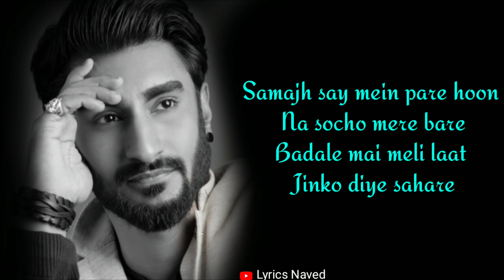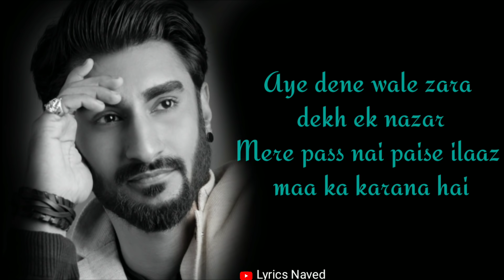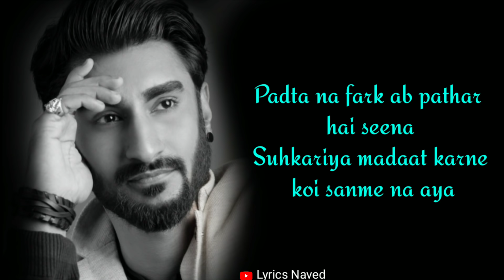Ye dil chup chap | R.C.R Rapper | Full Rap song 2019 | Lyrics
Hello
Friends
Today I shall show you the
Another rap song of R.C.R Rapper
Is " Ye Dil Ghum Chap " this song sing by most famous personality is known as " R.C.R Rapper " . In Mtv hustle.

Ye Dil Chap Chap rap song from R.C.R Rapper

Song : Ye Dil chup chap

Singer : R.c.R rapper

Lyrics : Rcr rapper

In Mtv hustle

Lyrics of rap song
Insan kay dil mai
Bhot kuch hota hai jo
Woh kisi ko bta ni skta
Or kuch cheezy bayan karne
Kay leye sabad hi nahi hoty
Ise mein rap nai khuga
Ye aik dil ka gubbaar hai
Jo muddat say dil mein tha
Jab ap ko koi samjh nai pata
Jab aap struggling ke daur mein hote ho
Aur nakamyabi bebasi bekarari
Lafoz par gaur kijiye

Samajh say mein pare hoon Na socho mere bare
Badale mai meli laat Jinko diye sahare

Starlife mai bhai banke sath the mere
Aaj ni waqt haaq mai toh chor gye saare

Kya howa jo kisi ne suna mera gaana nai
Kya howa Mumbai mai mera koi thikana nahi

Musibaton mai apno ne kiye phone band
Kya howa jo 2 din se khaya mene khana nai

Gareebi mai ankhon ne samundar bhar liye
Jo kitaby na sikhaye mene wo padh liya

14 October janamdin ke chalte
Koi party na mang le phone off kar liya

Alam ae gum ab sikha nahi jataa
Khusiyon ke liye or bika nahi jata

Khush hoon yaaron jis haal ma bhi hoon
Fizul by dard or likha nahi jaata
Assan nahi hota sab paake sab gawana
Assan nahi hota khud ro kar sabko hasana

Jhut toh zubaan pe aab sach ki tarah hai
Assan nahi hota tut ke khush hoon btana

Ye dil chup chap hazaron ghum seh gaya
Kuch tu tha dil mein jo dil mai hi rah gya

Nakamyabi ka mujhse rishta mujhse purana hai
Bura waqt maa kasam mera hi dewaana hai

Aye dene wale zara dekh ek nazar
Mere pass nai paise ilaaz maa ka karana hai
Aakhon me ansu liye bheed mai akeela

Sab dekh rahe sab tamasha jese laga koi mela
Sabdon se bayan nahi hogi dastan jindagi

Koi jail nahi bhai kasam se jo mene jhela
Meri baat tumko ye jo lagti hai jhut

Ye baaty rahne do

Chor do mujhe mere haal pe ghutne
Do marne mujh sehne do

Rota rha chaddr me deke sar sabke samne
Hansta rha zher hi zher tha har ek pal

Sadko par bthakta raha dene ko dilasa
Aate the sb diye nhi sahara kisi ne tab

Patar smjh thokar lagta the
Beeta tha jo mujh bjantram

Nashiyat dene wale yaha aam
Bikk jaate hain

Sath dene wale log nazar
Kaha ate hai log

Bharose pe bhi ab
Bharosa na rha

Daam badha ke dekho
To isan bik jaaty hai

Akela hoon par
Rab mera sath hai

Dhaadu ghayal hoke mujh
Mai shero si baat hain

Raja tja kala age bhi raja rhuga haalat
Mujhe tod de inki itni na aukaat hain

Bhuka raha magar kabhi hath na failaya
Rehne diye ghaww kbhi malam na lagaya

Padta na fark ab pathar hai seena
Suhkariya madaat karne koi sanme na aya

Important notice
This  all things are copy righted. We just edited and publishing video for your entertainment and promotion purpose.  All right to music label and no copy right infringement intended.